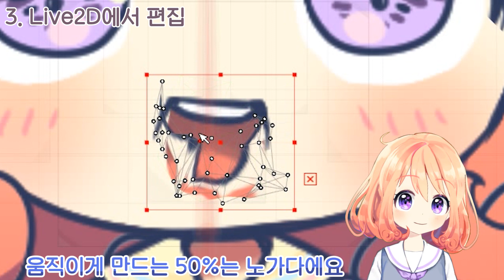2D그림이 3D로! 살아 움직이는 캐릭터 만들기! Live2D facerig [삼시보]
오늘은 live 2D와 facerig를 이용해서 시보를 움직이게 만들어봤어요!

처음엔  어려울거라고 무작정 걱정했지만 공홈에 적힌 설명을 보면서 만드니 하루만에 뚝딱 만들 수 있었어요!

아웃트로 시보영상은 live2D가 아니라 영상편집프로그램으로 만들었습니다 ^^